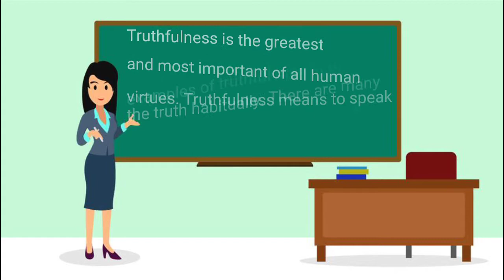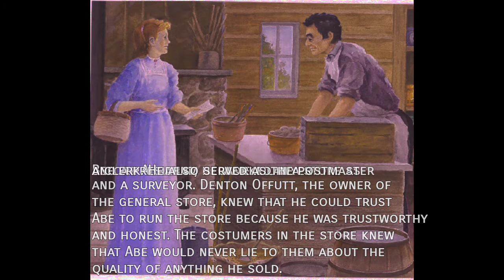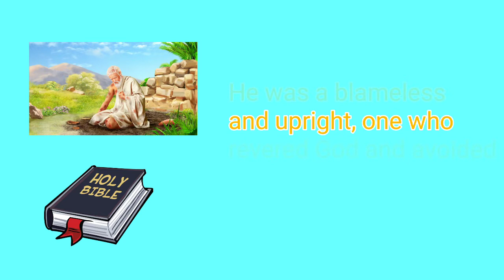Truthfulness - Character Building with Ms. Titin